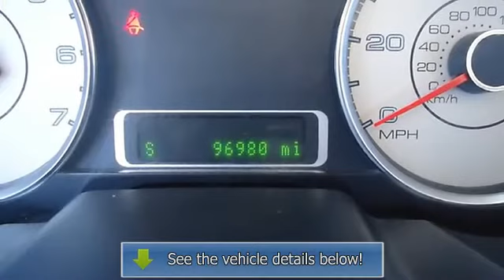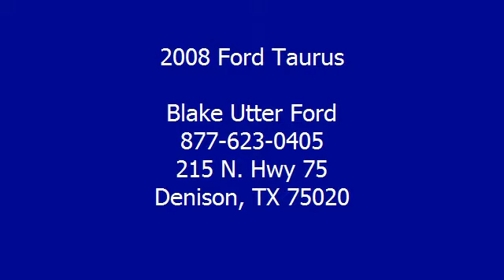2008 Ford Taurus - Blake Utter Ford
215 N. Hwy 75

For Sale: 2008 Ford Taurus
VIN: 1FAHP25W38G129124
Engine: 3.5L DOHC SMPI 24-VALVE V6 DURATEC ENGINE
Drivetrain:
Transmission: Automatic
Mileage: 96,508
Color: Black (exterior) Medium Light Stone (interior)

Features:
2008 Ford Taurus Limited will take you down the road in style and comfort.  One owner and purchased automatic transmission
 this location!  Loaded with luxurious leather interior, power windows, power locks, power mirrors, power seats, power sunroof, and so much more!  Almost new tires. 100% AutoCheck guaranteed! An after-market warranty is available for purchase on this vehicle. All electronic components in working condition. All interior components are in good working order. The 2008 Ford Taurus: the perfect blend of daily driver and family hauler.  View all our inventory automatic transmission